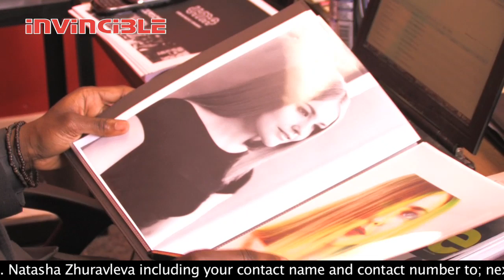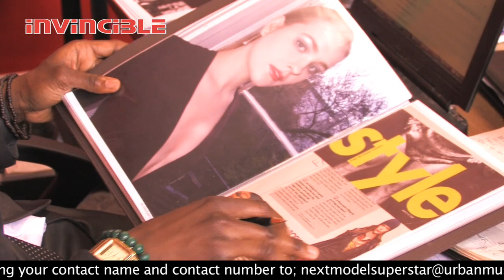NATASHA ZHURAVLEVA (Britain's Next Model Superstar 2011 - Contestant 016)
Britain's Next Model SuperStar